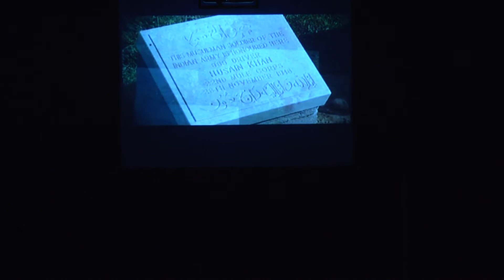18 Mart Çanakkale Şehitlerini Anma Günü / 18 Mars, Journée de la Victoire des Dardanelles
18 Mart Çanakkale Şehitlerini Anma Günü
18 Mars, Journée de la Victoire des Dardanelles et des Martyrs
Istanbul Saint-Joseph Fransız Lisesi
Lycée Saint-Joseph Istanbul
2015-16